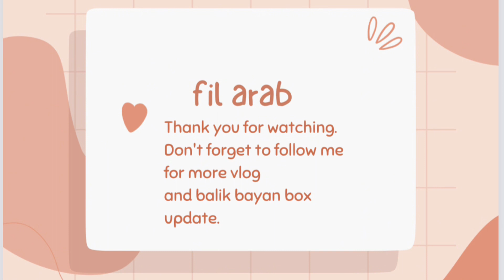Mag ilalagay natin sa balikbayan box ng followers batch 2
Games lover ✅ music lover✅ reader✅ vlog✅